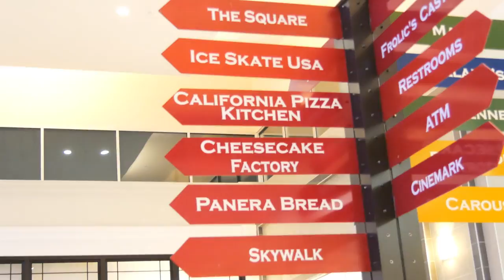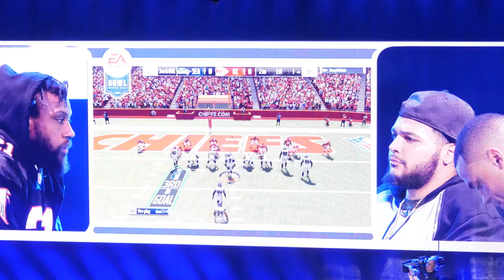ROAD TO SUPERBOWL LI 🎮 Chris in Houston 1/2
» Link zum Gewinnspiel «

» Superbowl LI «

Die NFL Experience und die Aufnahmen vom Superbowl gibts dann im 2. Teil.

Wie ich nach Houston gekommen bin und was das ganze mit EA und Madden Mobile zu tun hat,

Was bedeutet “Unterstützt durch Produktplatzierungen”?

Das bedeutet in diesem Fall, dass der Publisher auf uns zu gekommen ist und einen Betrag dafür geboten hat, dass wir das Spiel in Videos auf unserem Kanal vorstellen. Solche Angebote bekommen wir täglich mehrfach und es ist in der Let’s Play Branche absolut nichts Neues. Wir wollen mit der Thematik aber absolut transparent umgehen und klar sagen, welche Projekte eine Produktplatzierung sind und welche nicht.

Wie entscheidet ihr, wenn ihr solch ein Angebot bekommt, ob ihr es annehmt?

Wir schauen uns das Spiel vorher an und überlegen, ob wir es auch spielen würden wenn uns niemand dafür bezahlen würde. Die meisten Anfragen beantworten wir deswegen mit “Nein”. Sollte es passieren, dass wir durch so eine Anfrage auf ein Spiel aufmerksam gemacht werden, dass unser Interesse weckt und wir es für gut befinden, sagen wir zu.

Aber beeinträchtigt das nicht eure Meinung zum Spiel?

Wir akzeptieren keine Vorgaben bzgl. unserer Meinungsäußerung zum Spiel. Angebote, die voraussetzen, dass wir bestimmte Dinge nicht sagen dürfen, werden ohne Ausnahme abgelehnt. Man könnte argumentieren, dass eine Bezahlung trotzdem uns zumindest unterschwellig beeinflusst. In dem Fall ist zumindest durch die klare Kennzeichnung gewährleistet, dass ihr euch immer sicher sein könnt, wenn wir ein Product Placement machen. D.h. wenn dieser Hinweis nicht auftaucht ist auch kein Geld im Spiel.

Warum macht ihr das überhaupt? Habt ihr es so nötig?

Das hat nichts mit “es nötig haben” zutun. Es ist eine Win-Win-Situation. Der Entwickler ist happy darüber, dass sein Spiel eine Öffentlichkeit erreicht und wir bekommen die Möglichkeit etwas Geld mit unserem Hobby zu verdienen. Unserer Meinung nach ist unser Auswahlverfahren sowie unsere Kennzeichnung und Offenheit fair gegenüber euch, unseren Zuschauern. Promotionen werden nicht versteckt - so wie bei einigen anderen - sondern klar gekennzeichnet und wir erklären sogar umfangreich, was sie bedeuten. Ich hoffe, dass wir euch damit zufrieden stellen können. Und jetzt genug geschrieben, genießt das Video! :D